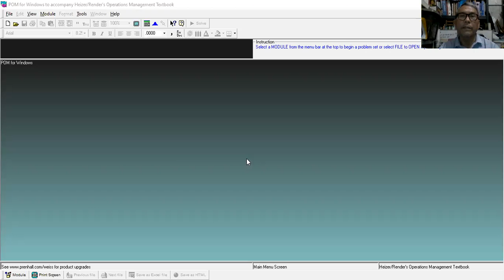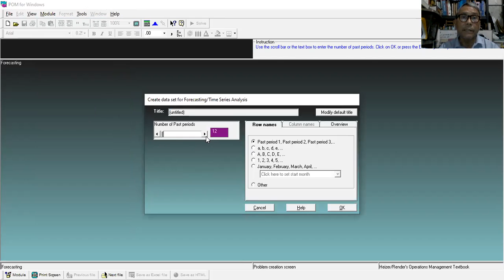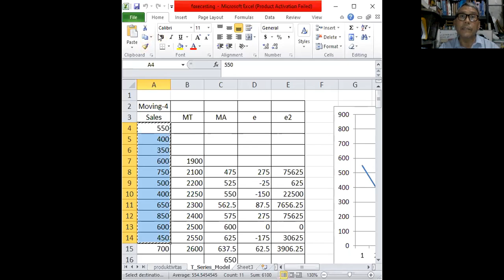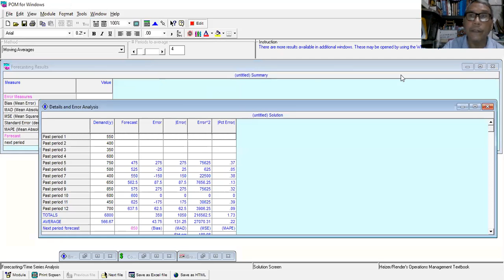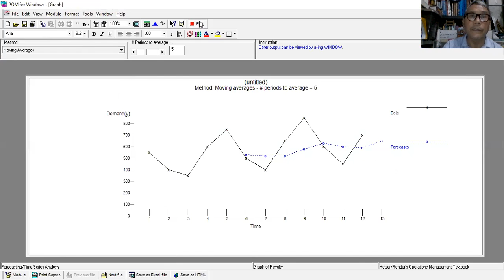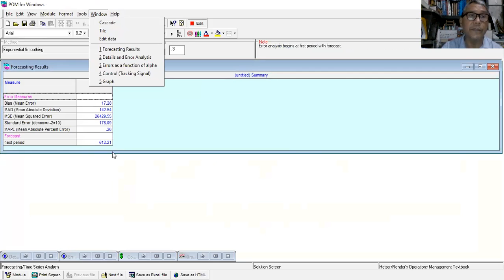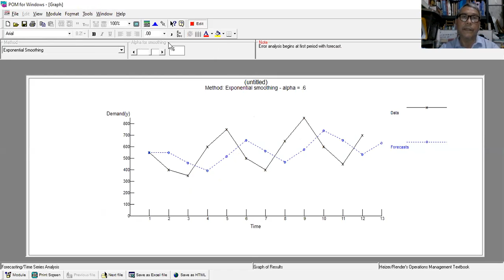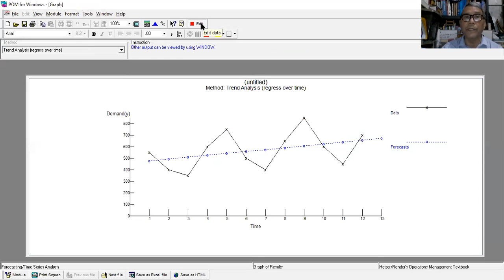POM for Forecasting